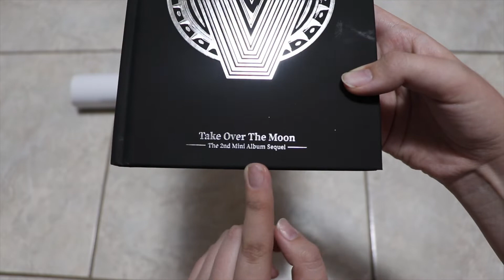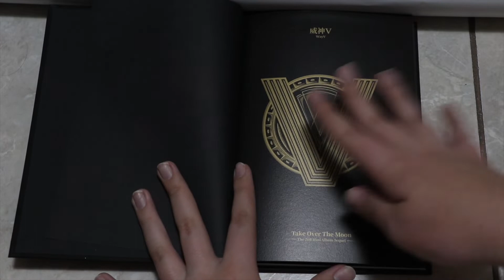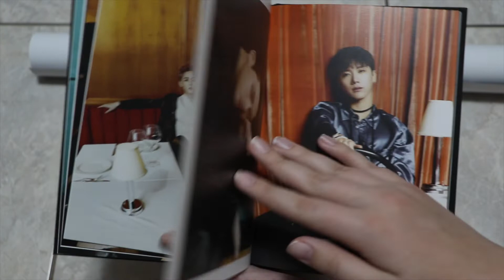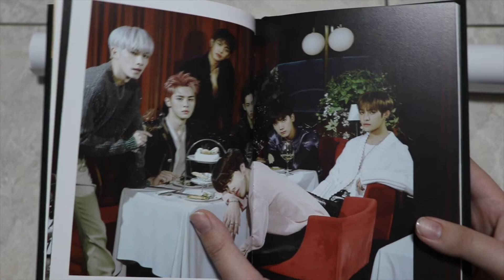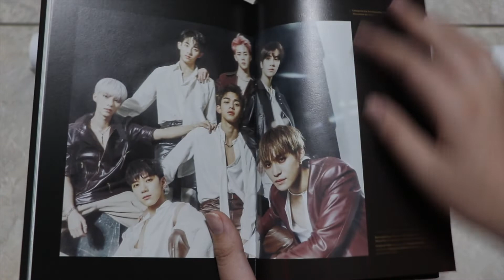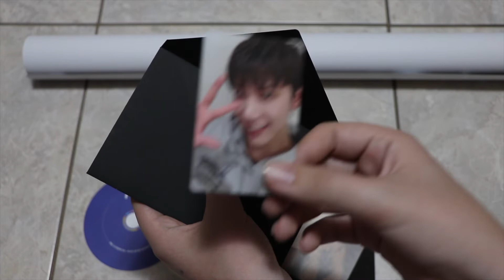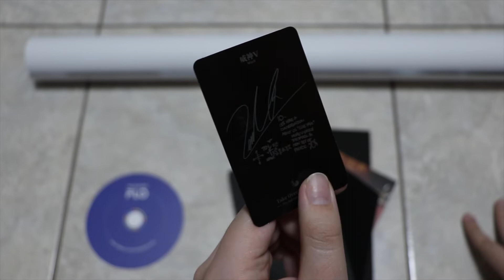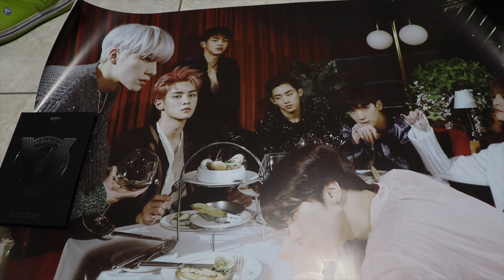Unboxing WayV (威神V) 2nd mini album "Take Over The Moon-Sequel"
Hi everyone!
I'm back with an unboxing of WayV (威神V) 2nd mini album "Take Over The Moon-Sequel".